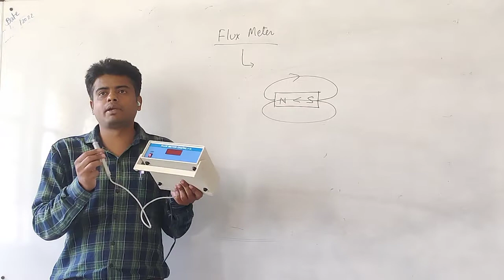flux meter working in detail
Number system definition types of numbers system definition of binary number system decimal number system addition subtraction multiplication and divide full chapter in detail.for number system notes join telegram channel

5) for complements that is 1's complement 2's complement 9's complement and 10's compliment

7) Addition and subtraction using 9s and 10s complement

JOIN US ON
DISCLAMER
1)The information provided by TECHNICAL JUGAAD YouTube channel is for general informational purposes only. All information on this you tube channel is provided in good faith, however we make no representation or warranty of any kind , express or implied , regarding the accuracy,  adequacy ,validity, reliability, availability ,or completeness of any information on the YouTube channel .UNDER NO CIRCUMSTANCESS SHALL WE HAVE ANY LIABILITY TO YOU FOR ANY LOSS OR DAMAGE OF ANY KIND INCURRED AS A RESULT OF THE USE OF THE SITE OR RELIANCE ON ANY INFORMATION PROVIDED ON THE SITE YOUR USE OF THE SITE AND YOUR RELIANCE ON ANY INFORMATION ON THE TECHNICAL JUGAAD YOUTUBE CHANNEL IS SOLELY AT YOUR OWN RISK.
2) Video is for educational purposes only. copyright disclaimer under Section 107 of the copyright Act 1976, allowance is made for "fair use" for purposes such as criticism, comment, news reporting, teaching, scholarship, and research.